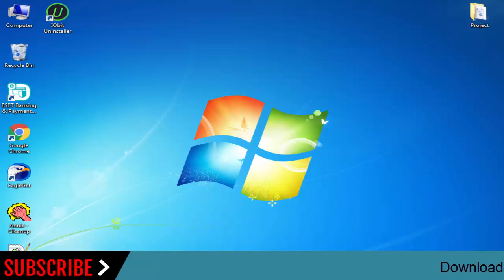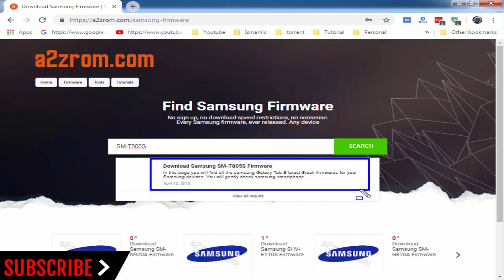How To Download Samsung Galaxy Tab S SM-T805S Stock Firmware (Flash File) For Update Android Device